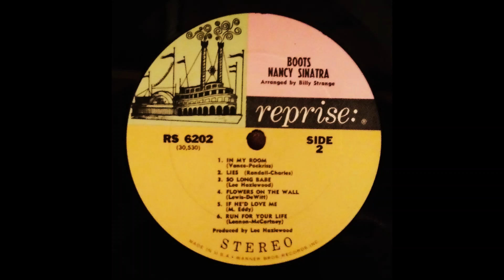Flowers On The Wall - Nancy Sinatra Original 33 RPM 1966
Still has the original plastic covering.